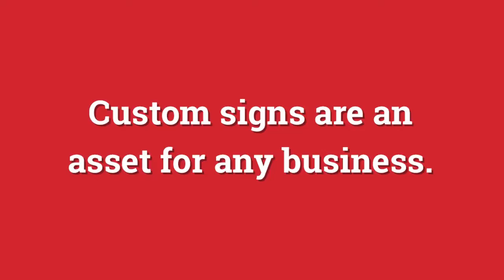Custom Signs Best Sign Company Louisville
Custom signage at Rabbit Hole Distillery in Louisville, Kentucky.  Louisville's Best Sign Company Signarama Downtown can help your business with your custom signage needs!  Call to speak to a sign expert today!